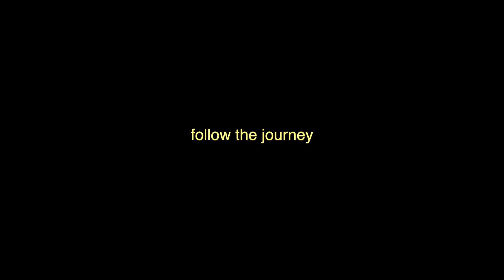riding around downtown Houston at night with super73's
hahah, edited a shameless plug of my ebike instagram @super.713
Follow the @super.713 if your more into short highlight videos of the bike.

Overall it's still too cold in Houston to be riding around. My face and hands were numb and called it a night after about an hour or so.

Will edit later later.